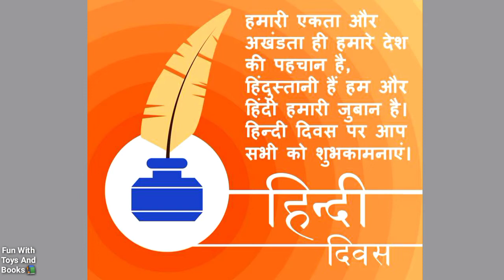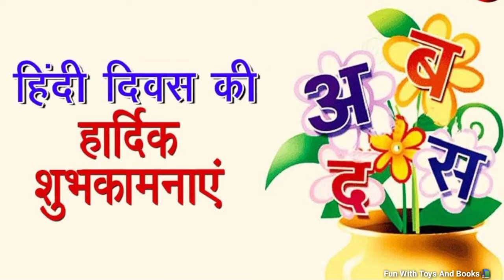Hindi Diwas 2024 Photos Images Quotes Wishes Messages Posters Status| Hindi Diwas ki Shubhkamnaayein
Hindi Diwas 2024 Photos, Images, Quotes, Wishes, Messages,Posters, Hindi Diwas ki Shubhkamnaayein

For Educational And Entertaining Videos